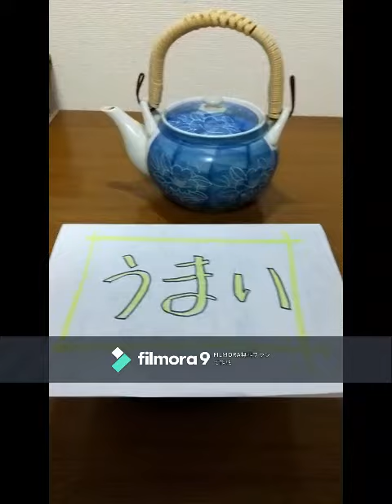がちゃがちゃ 作：夢野久作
朗読した書籍
青空文庫　がちゃがちゃ　最終更新日